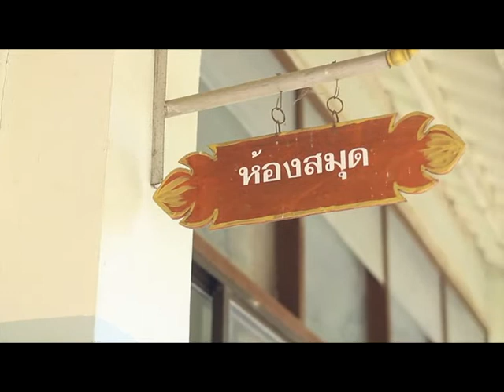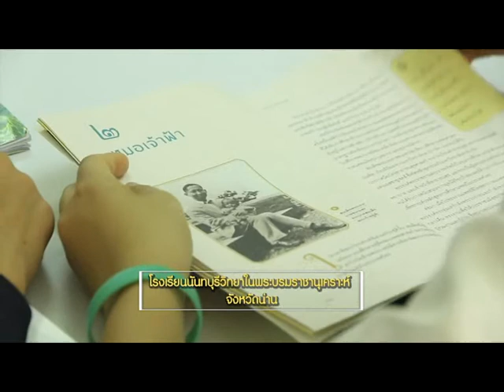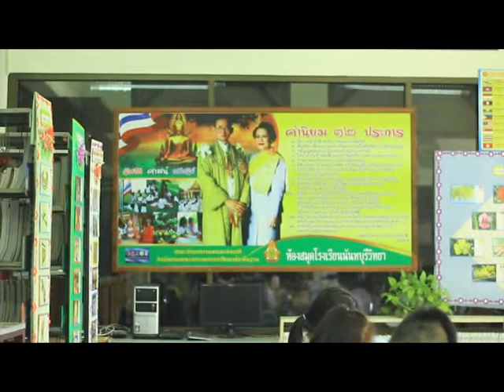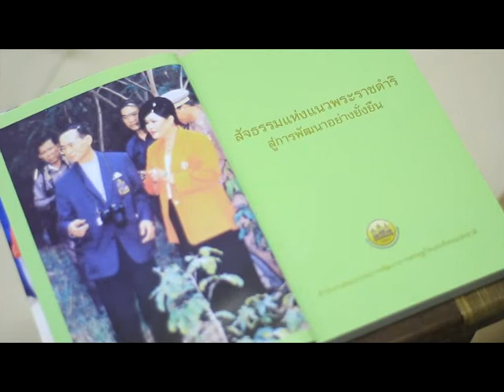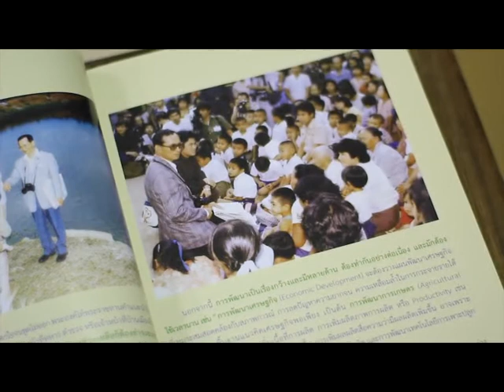young ทำดีตามพ่อสอน / 25 เข้าใจแก้ปัญหาที่จุดเล็ก